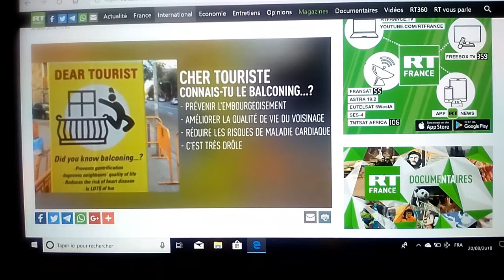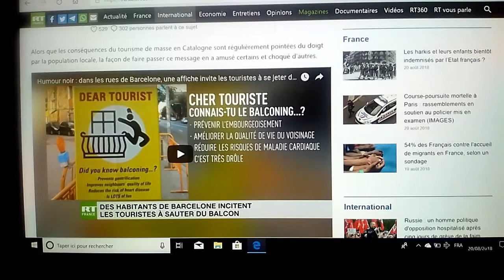Appel Au Suicide Collectif En Espagne (Affiches "Sautez Du Balcon !") !!! :'O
Source : RT France.